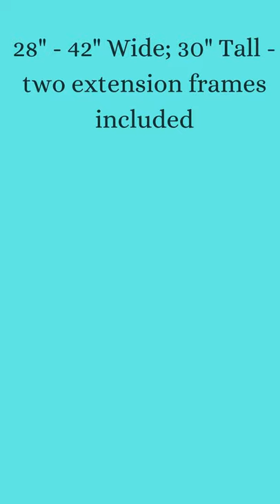Summer Essex Craft Safety Baby Gate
Click here I give this Summer Essex Craft Safety Baby Gate for Baby,

Category --- Diaper

Category --- Wipes

Category --- Baby Monitor